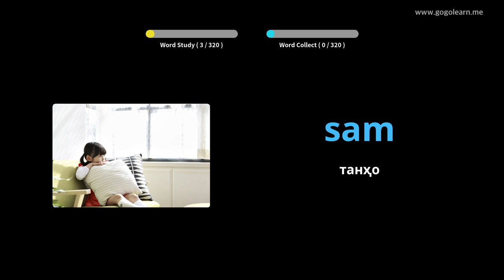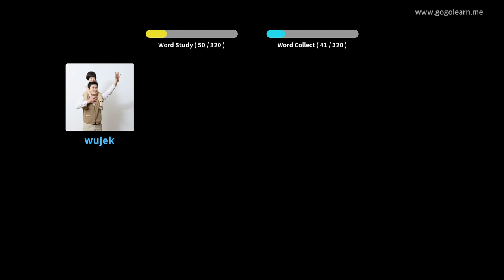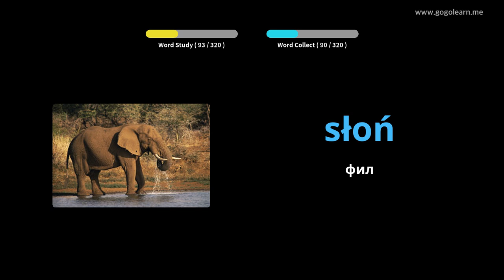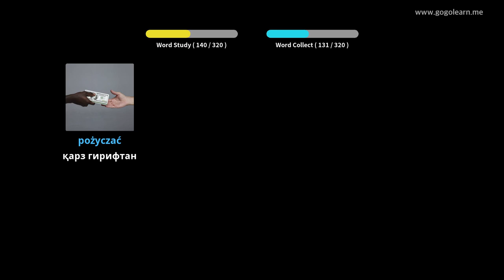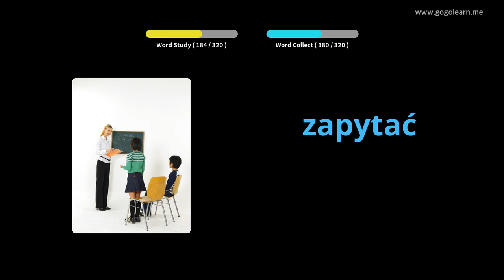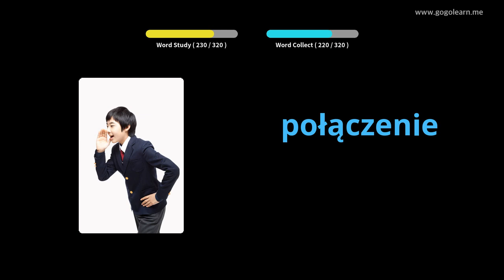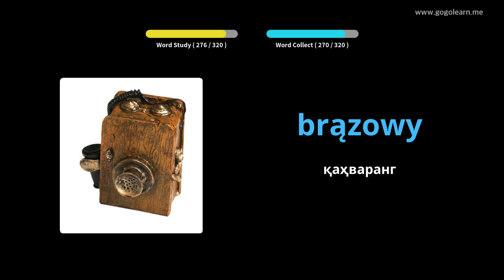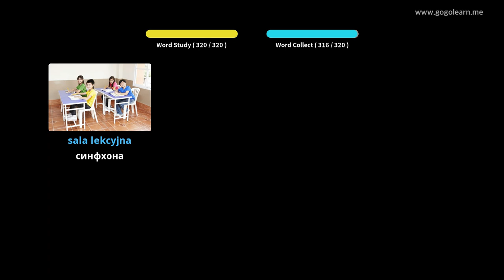Гӯш кардани луғатҳои луғатии Лаҳистон ҳангоми рондан | Golearn